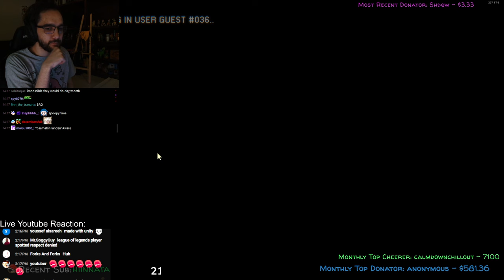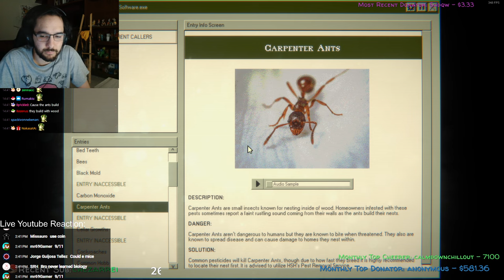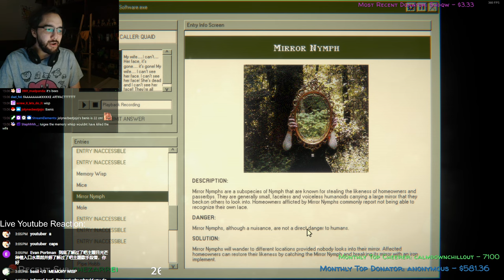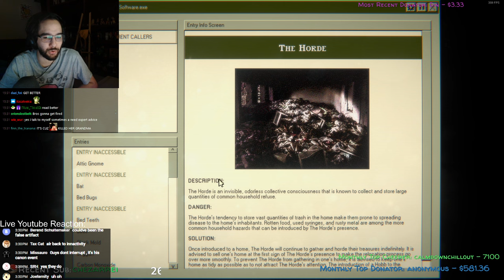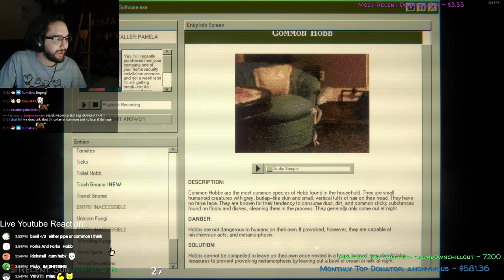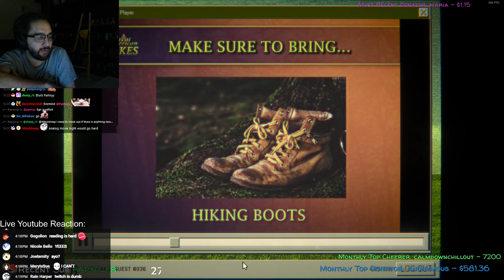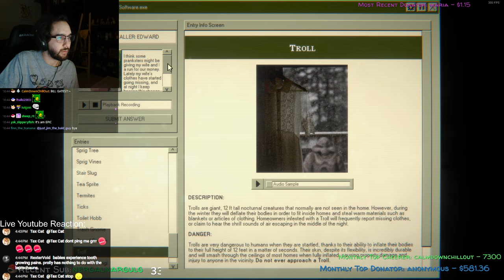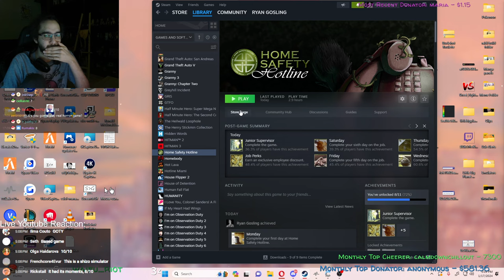Horror telephone operator?! | Home Safety Hotline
Date streamed: 17th January 2024